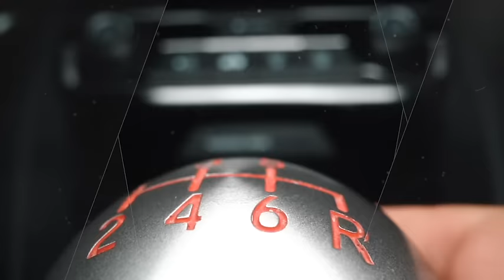The Science of Pleasure and Female Orgasm ft. Dr. Barry Komisaruk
In this episode, we dove deep into the complexities of neural processes with the renowned professor Barry Komisaruk. Today, we unraveled the mysteries of pain, pleasure, and consciousness, explored the Morse code of neurons, and discussed Barry's groundbreaking research on non-genital orgasms. We reflected on the power of love, the influence of human connection, and the transformative role of pain in personal growth. Barry shared profoundly personal stories, highlighting the importance of emotional awareness and the pursuit of passion, regardless of life's challenges. This episode was rich with scientific exploration and heartfelt advice, a true journey through the mind and soul.

▶️Chapters:
00:00 Introduction
02:24 Similarities between pain and pleasure
9:14 Why people enjoy pain during sex and BDSM
11:22 Rena Malik, MD practice
15:10 Female prostate, G-spot, G-zone
16:02 clitoral, vaginal and cervical orgasms
18:27 The sensory map of the brain
25:10 Sexual rhythm to optimize orgasm
28:56 Rena Malik MD podcast promo
31:23 non genital orgasm
42:45: difference between orgasm and ejaculation
46:04 female ejaculation
47:47 is squirting pee?
54:27 anorgasmia in women/ women who can't get an orgasm
58:06 cervical sensation and cervical orgasms
01:08:47 the hard question
01:15:06 Struggling with wife's illness, sought psychiatric help.
01:16:11 Struggling to recognize and work through feelings.
01:21:45 Contemplating retirement, finding joy in research.
01:30:15 Conclusion